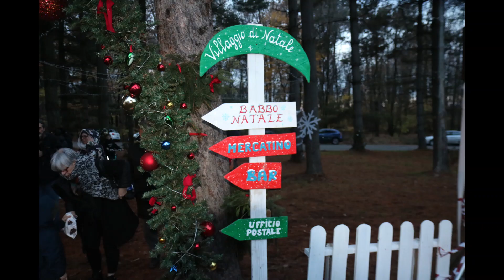Oggiona con Santo Stefano (VA): Natale 2022